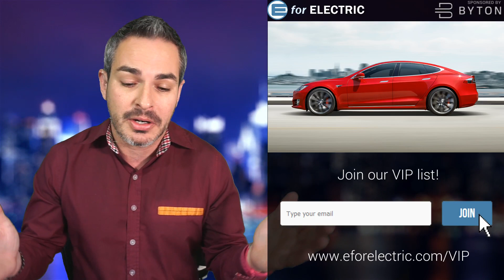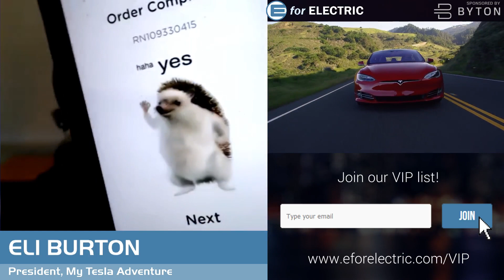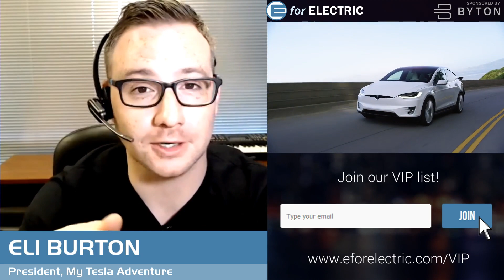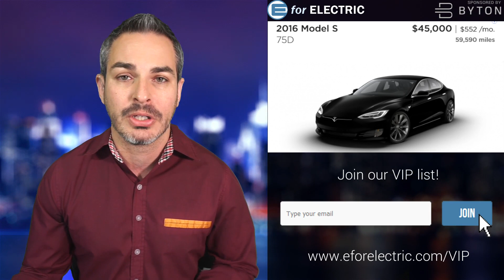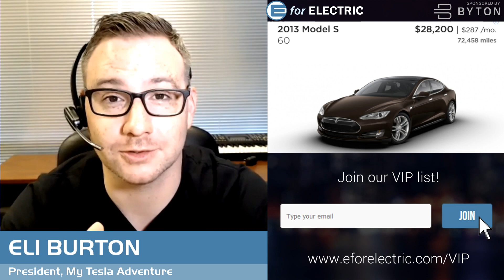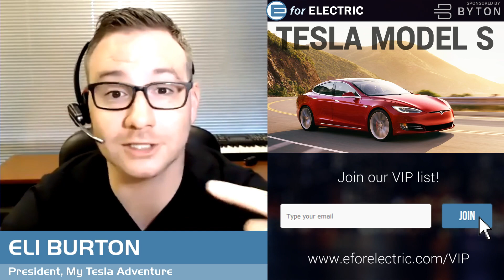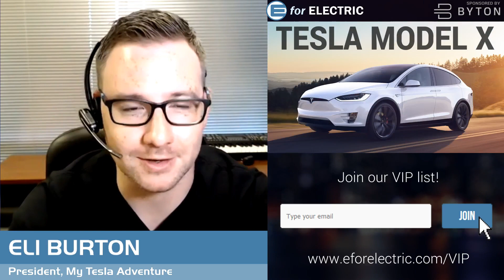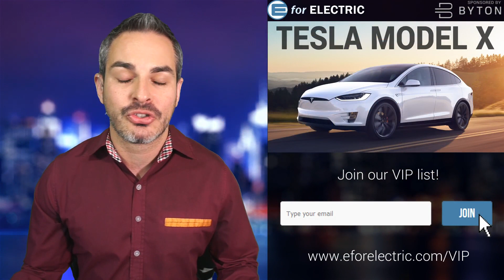Is Tesla Model S the Best Car at Best Value Post Refresh?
Eli Burton is here to discuss whether or not the Tesla Model S is now the best car for the best value in the world after the refresh that was announced yesterday in our weekly segment "Supercharged with Eli Burton". And he has a surprised for the audience too!